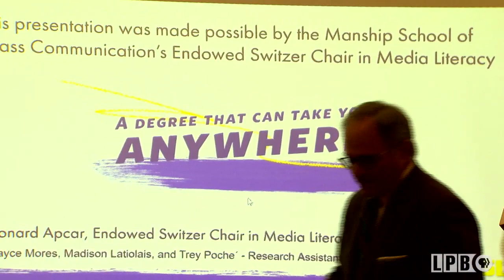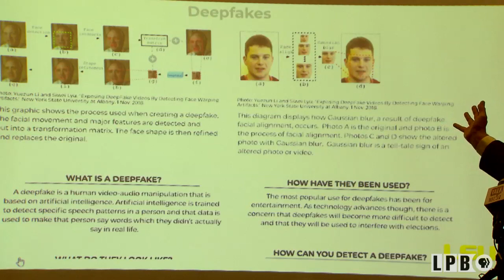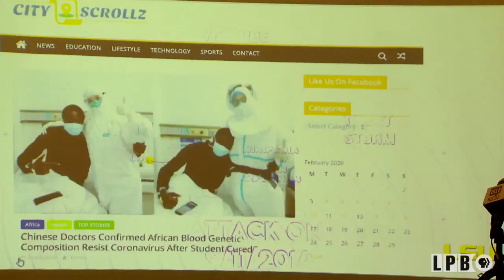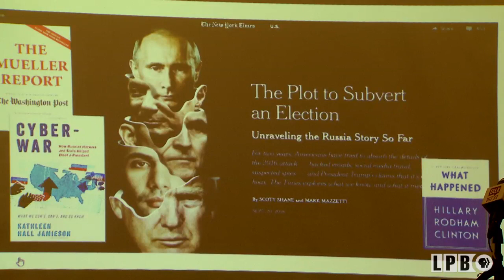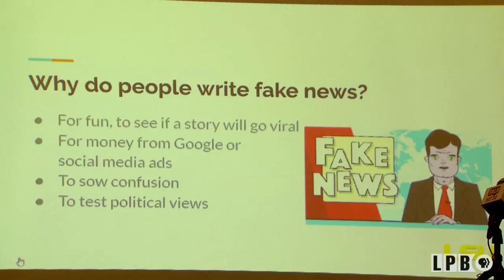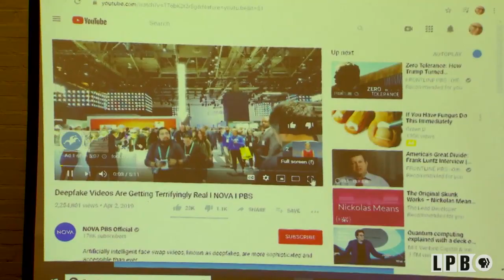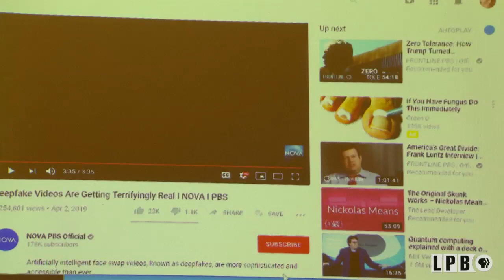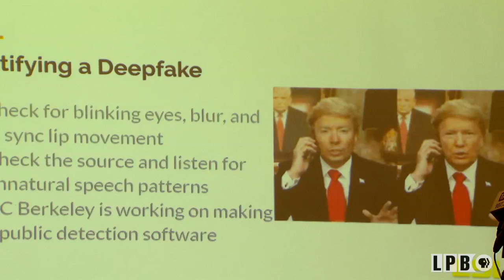Fake News | Len Apcar | 02/24/20 | Press Club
Len Apcar, Wendell Gray Switzer Jr. Endowed Chair of Media Literacy at the LSU Manship School of Mass Communication, discusses fake news and media manipulation.